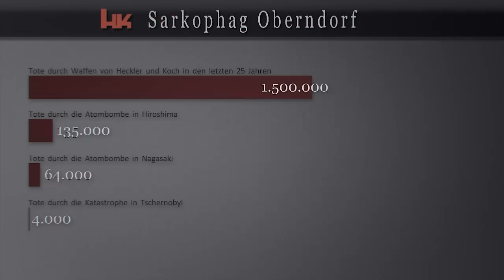Sarkophag Oberndorf: Mit Architektur Leben retten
Sarkophag gegen den Tod: Baupläne zur Eindämmung des deutschen Todes

Das sind die exklusiven Baupläne für ein Jahrhundertwerk der Humanität: Deutschlands tödlichste Fabrik wird zugeschüttet und verriegelt. Die Waffenfirma »Heckler & Koch« hat in den letzten 25 Jahren abseits von allen Schlagzeilen 375x so viele Menschenleben gefordert wie die Atomkatastrophe von Tschernobyl. Wir werden denselben Sarkophag, der die Strahlung in Tschernobyl zurückhält, über die Waffenfabrik in Oberndorf bauen, damit ihr keine tödlichen »Produkte« mehr entweichen können. Wir sorgen uns oft um Massenver-nichtungswaffen. Aber das große Töten geschieht mittels Kleinwaffen. Die wahren Massenvernichtungswaffen unserer Zeit heißen »G3« und »G36« – made in Germany.

Eine Produktion des Zentrums für Politische Schönheit.